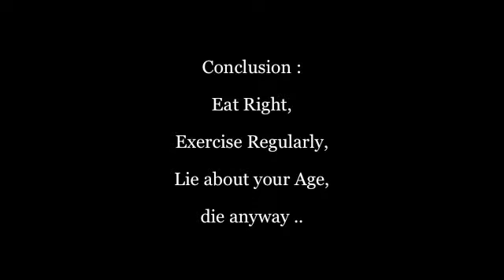Healthy lifestyle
Healthy products